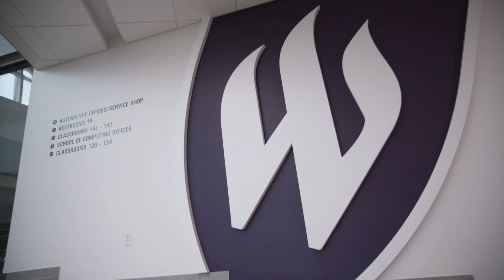Automotive Technology Program | Weber State University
Current and former students detail their experiences with the Automotive Technology Program at Weber State University.